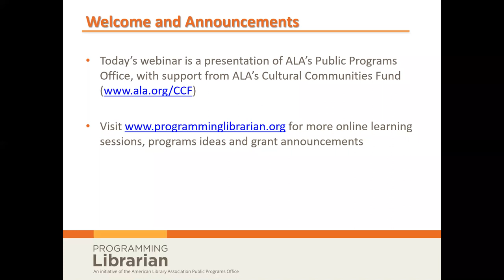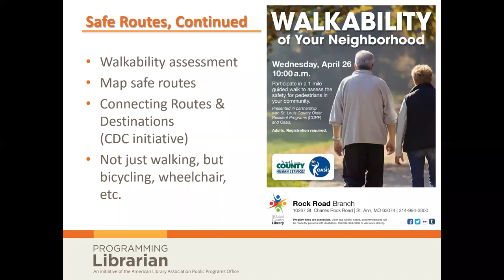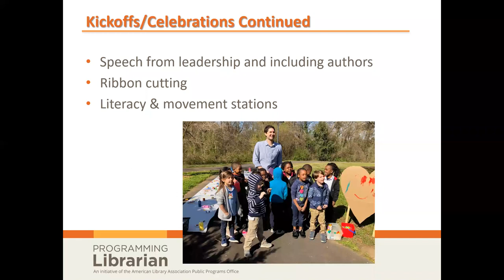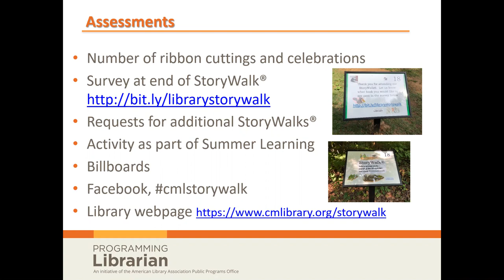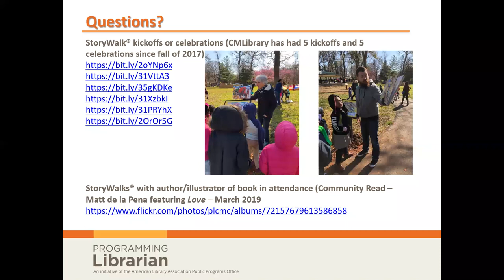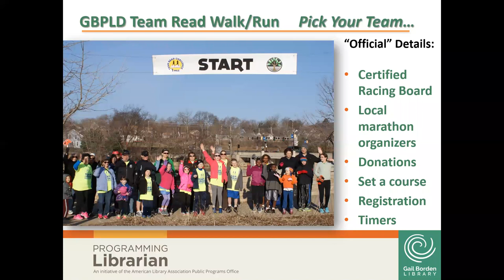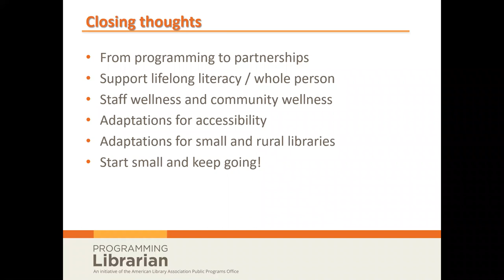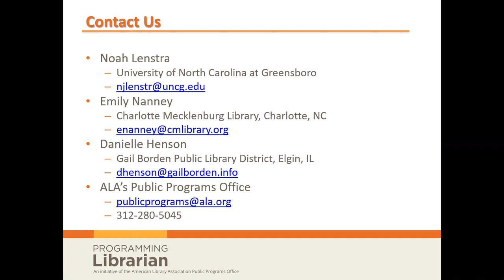Taking a Walk with the Library: StoryWalk®, Walking Book Clubs and More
Join us for a webinar with Charlotte Mecklenburg (N.C.) Library, Gail Borden Public Library District (Elgin, Ill.), and Let’s Move in Libraries! to learn how libraries of all sizes can incorporate walking into programs for all ages.

This session will focus on how these libraries developed their StoryWalk® and Walking Book Club programs, including lessons learned, with a brief overview of other walking programs ideas, like local history walks.